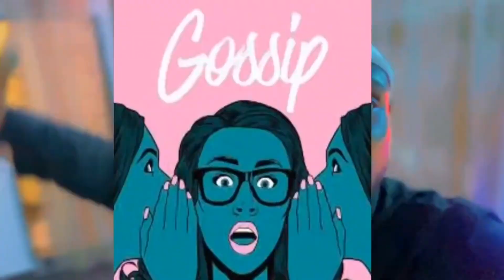Olu Jacob Cries Over Death Of Best Friend Prince Adewale Adeyemo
Adeyemo reportedly passed on after a brief illness on Monday.

His death was confirmed by popular actor, Kunle Afod, on his Instagram page.